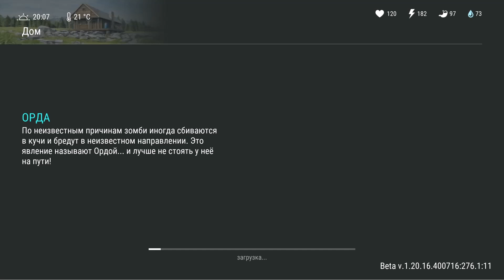Новые локации и новые режимы игры! Новичок vs опытный vs экстремальный режим прохождения локаций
Представь, ты очнулся посреди апокалипсиса в сурвайвал шутере Last Day on Earth. Почувствуй ужас и адреналин от процесса реального выживания в суровой среде! Познакомься с миром, где орды зомби хотят прикончить тебя, наравне с жаждой и голодом. Погрузись в атмосферу выживания уже сейчас или запусти Last Day on Earth

■ Создай своего героя и осмотрись, рядом с твоим убежищем находится множество локаций разного уровня опасности. Из добытых здесь ресурсов ты можешь скрафтить всё необходимое для выживания: от жилья и одежды, до оружия и вездеходного транспорта.

■ Сотни полезных рецептов, схем и чертежей станут доступны по мере роста твоего уровня. Для начала построй и укрепи стены своего дома, осваивай новые навыки и модификации оружия, познай все прелести игрового процесса.

■ Питомцы – островок любви и дружбы в мире зомби апокалипсиса. Весёлые хаски и умные овчарки будут рады составить тебе компанию в рейдах, заодно помогут вытащить лут из труднодоступных мест.

■ Собери быстрый чоппер, гусеничный вездеход или лодку и тебе станут доступны удаленные локации на карте. Редчайшие ресурсы для сложных схем и уникальные квесты не даются просто так. Если в тебе всё это время дремал механик, настало время его разбудить!

■ Для любителей командной игры мы создали город в Кратере. Здесь ты найдёшь настоящих товарищей и узнаешь, чего стоишь в PvP. Вступай в клан, играй вместе с другими игроками, почувствуй себя частью настоящей стаи!

■ Выживший (если ты дочитал до этого места, я могу так тебя называть), тебе доступен арсенал холодного и огнестрельного оружия, которому позавидует даже искушённый хардкорщик: биты, миниганы, M16, старый добрый АК-47, миномёт, С4. Перечислять можно бесконечно, а лучше увидеть своими глазами.

■ Леса, полицейский участок, жуткая ферма, порт и бункеры под завязку набиты зомби, боссами, рейдерами и другими случайными персонажами. Всегда будь готов применить силу или удрать. В деле выживания все средства хороши!